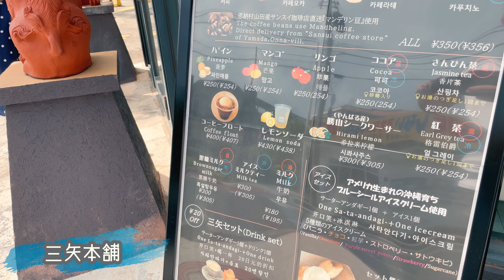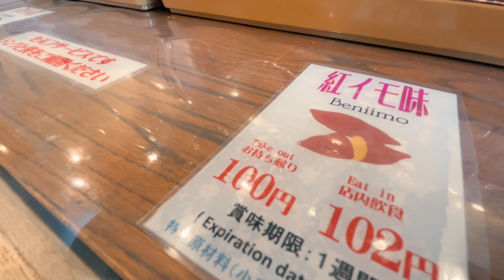【沖縄銘菓】みんな知ってる？サータアンダギーの専門店「琉球銘菓・三矢本舗』しおりファミリー南国日常Vlog okinawa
しおりファミリーの南国日常Vlogへようこそ！
沖縄やんばるで暮らす５歳の女の子、しおりちゃんを中心に、沖縄生まれ、沖縄育ちのアラサーママ、そしてママとの年齢差２５のパパの３人の日常Vlogです！
沖縄旅行おすすめの、観光！アクティビティ、名所！
綺麗な景色や美味しいレストラン、グルメなどなど、しおりファミリーの目線で紹介！